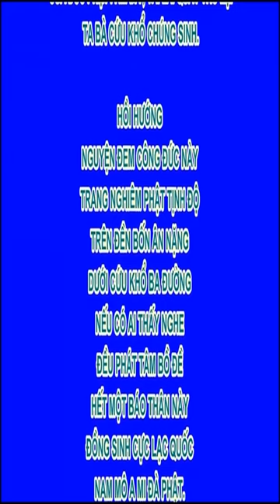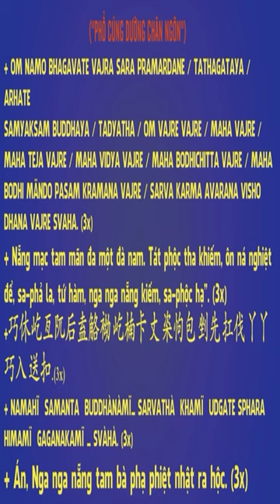Cứu đàn bò thoát khỏi vật hiến tế